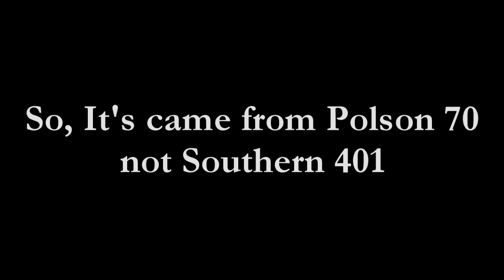Whistle Mysteries 10: It's not Southern 401! (Solved)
I was figuring out the mysterious MSTS 3 chime whistle. I notice that it wasn't came from Southern 401 with original whistle because of 0% evidence of this recording. It was actually Polson Logging 70 because It matched whistle chords.

(Footage by: ANDREWAMTRAK)